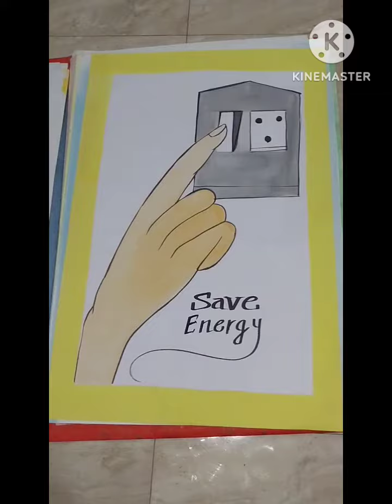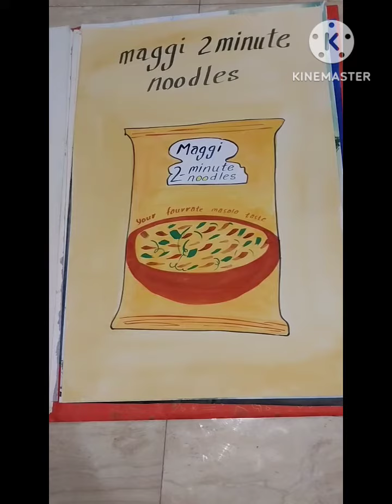COMMERCIAL ARTS FILE FOR CLASS 12TH (FINE ARTS)